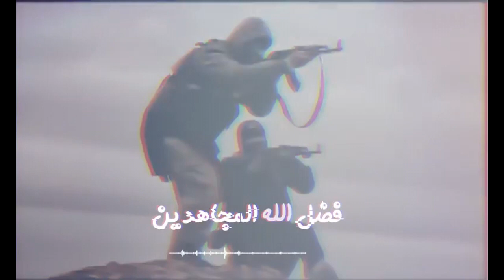"Oh God Arkpa horses" يا خيل الله اركبي (Not Orginal)